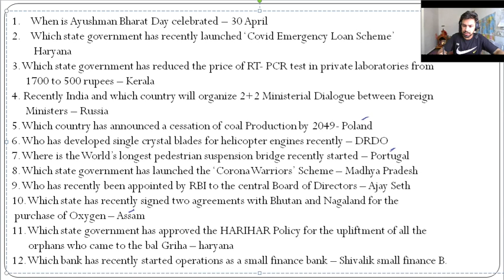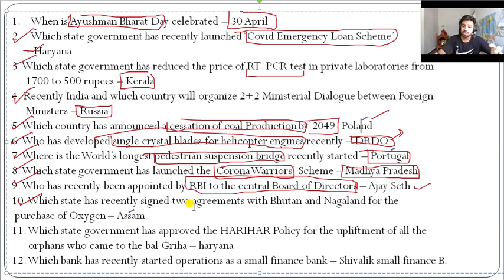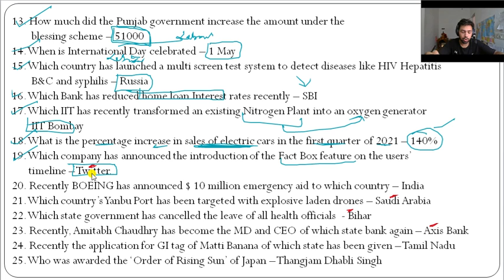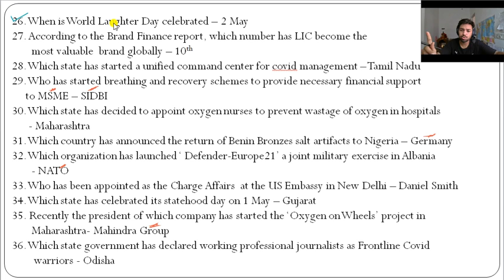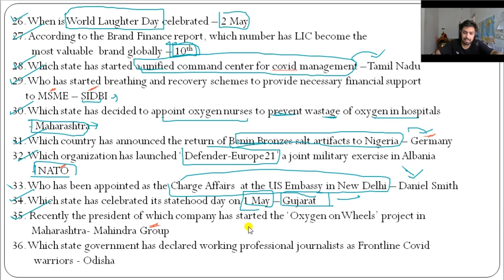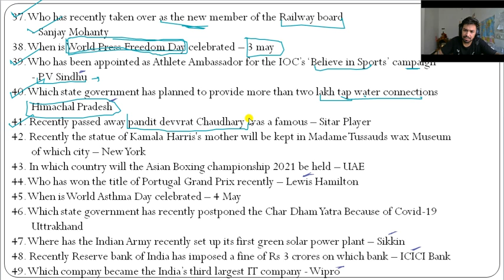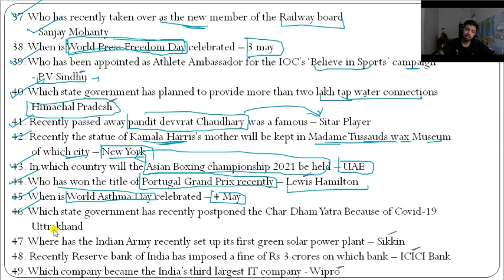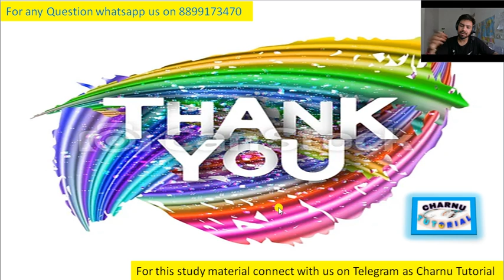Current Affairs May (1) // JKSSB// Jr. Assistant, Sub Inspector, and Accounts Assistant etc.